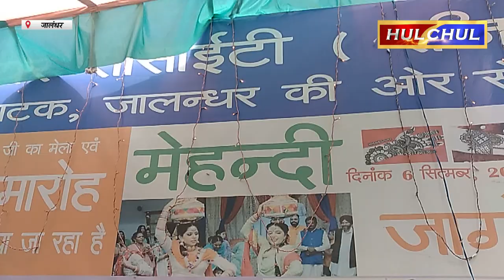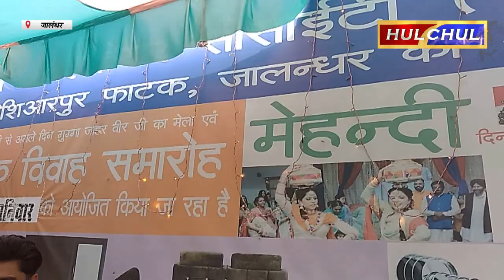Hulchul TV :दूर-दूर से आए भक्तों ने गुग्गा पीर की जगह पर कच्ची लस्सी चढ़ा आर्शीवाद प्राप्त किया